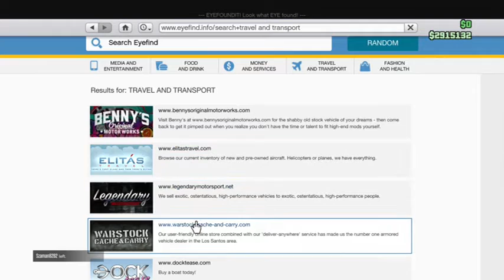GTA5 (Progen GPI) Update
hey guys i wanted to do a video on the new car the progen gpi hope you enjoy the car